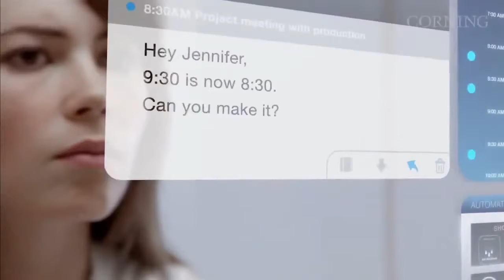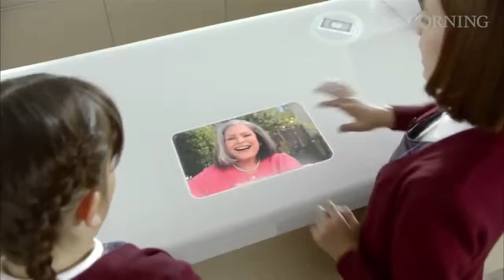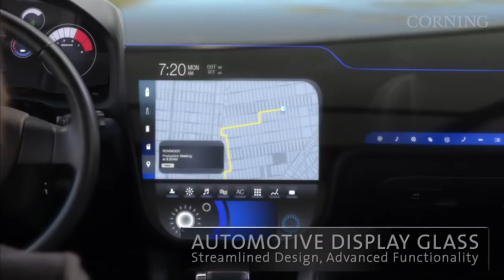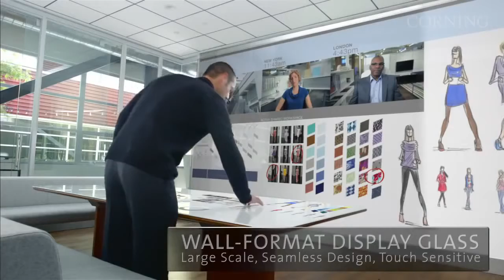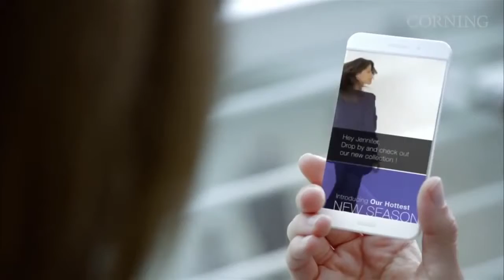Watch your day in 2020 Future Technology HD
MQ for One In All Inc